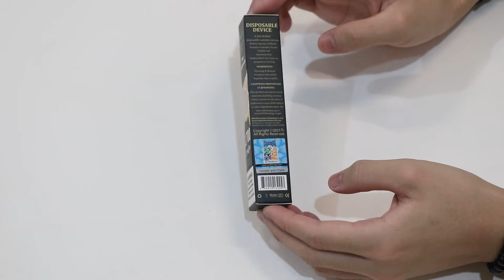RandM Disposable Vape Max+ 1700 Puffs